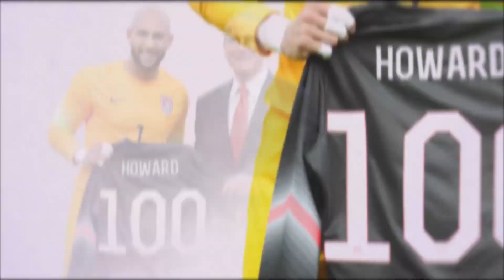Tim Howard: 2014 Male Athlete of the Year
U.S. Men's National Team goalkeeper was named the 2014 Male Athlete of the Year for his stellar year with the MNT and his memorable performance at the World Cup in Brazil.

U.S. Soccer